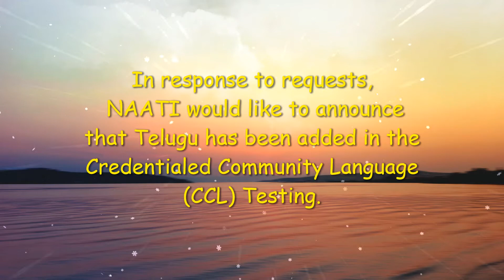Naati Telugu Exam News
Naati Telugu Exam